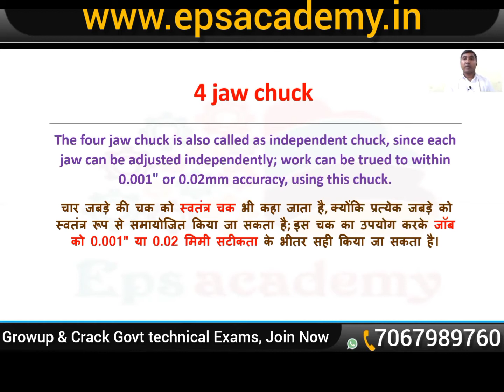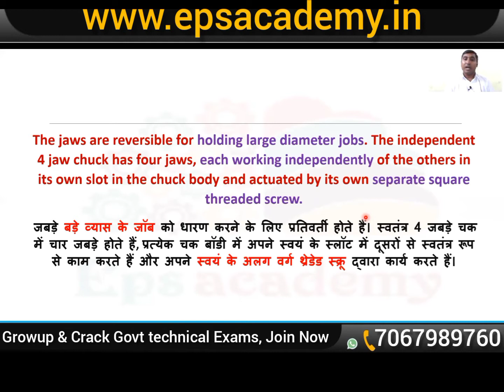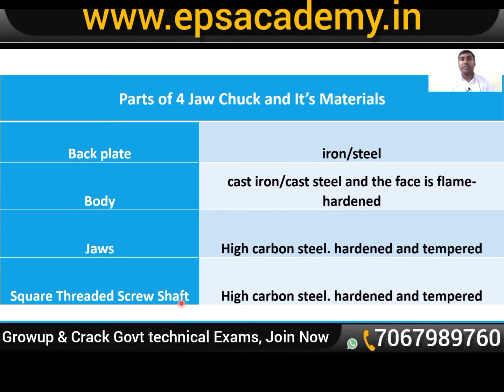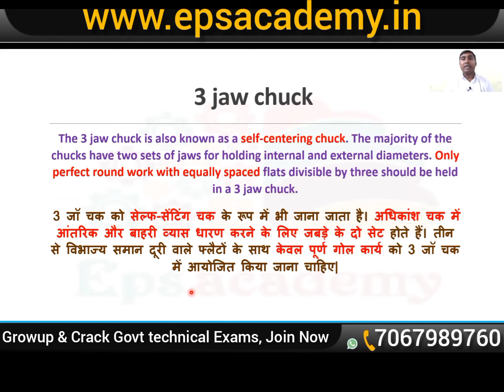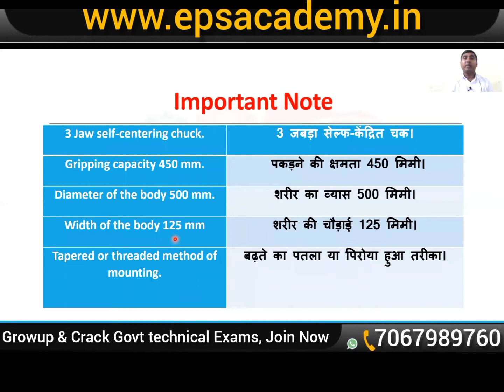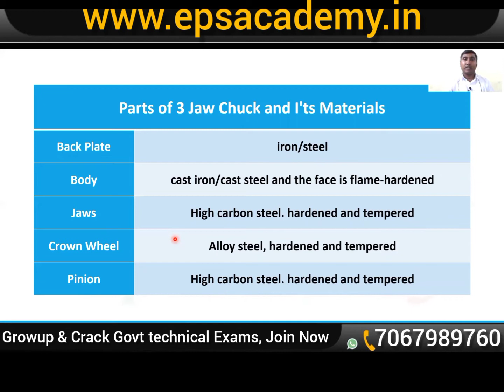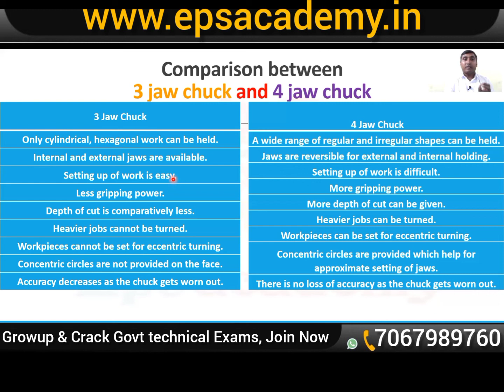Lathe 3 Jaw Chuck | Lathe 4 Jaw Chuck | Comparison | Parts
स्वागत हैं आपका India’s No. 1 Technical Skill learning platform में!
!सीखने का तरीका बदलें - असीमित सफलता के लिए हमारे साथ आगे बढ़ें - अपने कल को बेहतर बनाएं!

                                          “ EPSACADEMY  Highlights ,,
@ EPSACADEMY Provides Online Live Classes, Study Material and Test Series for various ITI Course, Govt Technician Competitive exams and School Exam. Prepare ITI Exam, Govt Exam, school Exam and Interview for EPSACADEMY.

@ Regular online classes by India's leading Technical trainers :-
Online Classes will be conducted (Mon-Fri) in a week by India's Best Technical Trainers. This will help you understand every concept thoroughly and ensure that all your doubts are cleared.
@ Indepth discussion of Daily Practice Problems and Practice Sheets :-
The well-designed and structured DPP will help you revise the concepts every week for all the topics. Practice Sheet discussion ensures that you learn to apply the concepts taught in the class.
@ All India Tests to benchmark yourself against other students :-
EPS ACADEMY All India Test Series (AITS) for Technician conducted once every (Sat-Sun) in a weeks will gauge your performance PAN India and improve your test-taking skills. Every test is followed by detailed feedback to help you realise the gaps in your preparation.
@ Extra personalised classes by Expert Trainers to work on your weaker topics :-
Personalised classes will be conducted (Sat-Sun) in a week to help you spend more time on topics that need focus. This increases your chances of you cracking the Technician exam.
@ High quality elaborate video lessons to revise anytime, anywhere :-
Every concept is explained visually through engaging and personalised video lessons. This helps you prepare for the classes and revise after the classes. These video lessons can be watched multiple times until you have a complete understanding of the concept.
@ Quick doubt resolution :-
Convenient and instant doubt resolution by Expert Trainers during and after class.

# Comprehensive study material prepared by our highly experienced Technical  trainers.

# Adaptive and unlimited customisable mock tests and chapter wise tests.

# Individual guidance to help you through your rigorous Technician preparation.

# Advanced Level Practice Sheets to maximise your score in your stronger topics.

# Motivational classes to boost your preparation and confidence.

# Video solutions of Daily Practice Problems (DPPs) and Practice Sheets to improve your conceptual understanding.